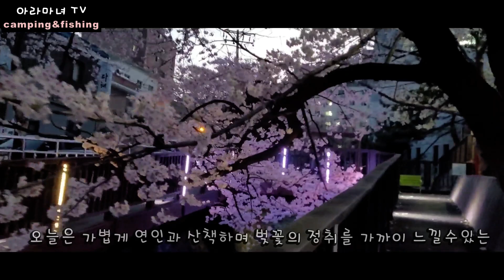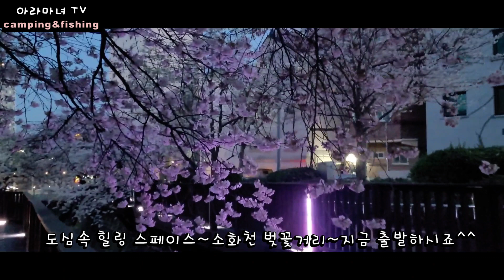벚꽃보러 진해 안가도되요~벚꽃명소 도심속 힐링 스페이스 데이트 장소로 딱!!! 너무 이쁜 창원 소하천 벚꽃거리 경남벚꽂명소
도심속에서 이쁜 벚꽃데이트하세요~~

알람설정 꽉찬종모양으로 해주시고 자주뵈요^^